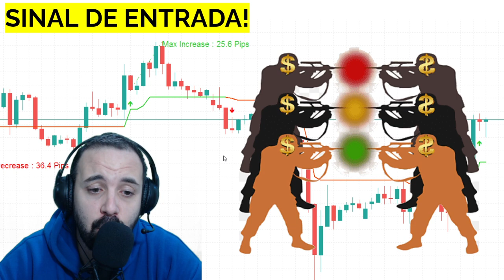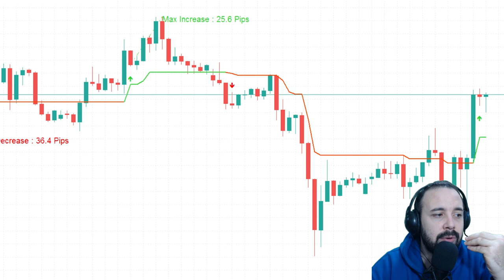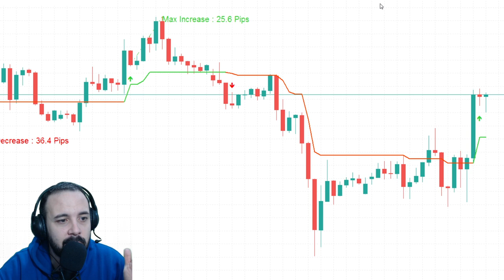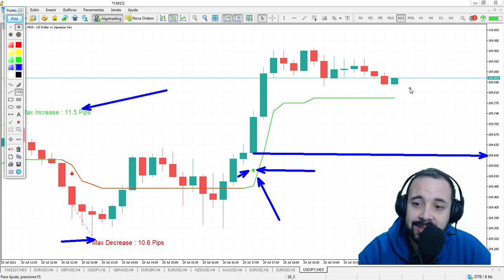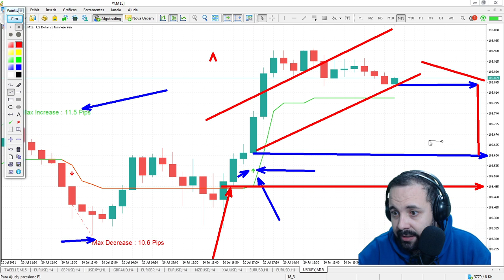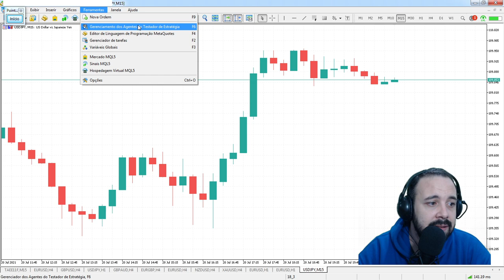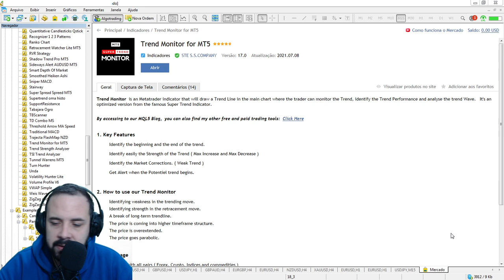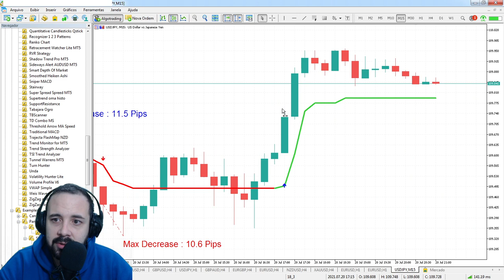SINAL DE ENTRADA PARA VOCÊ GANHAR MUITO DINHEIRO NO DAY TRADE UTILIZANDO O METATRADER 5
LINK PARA COMPRAR MEU E-BOOK:
OBJETIVO DO VÍDEO:
 No vídeo de hoje você vai aprender INDICADOR P/ MT5;QUE MOSTRA A QTD PIPS O SINAL DE ENTRADA; SERVE COMPUTADOR; TESTADO NO FOREX; TEMPO GRAFICO 15M/1H VOU MOSTRAR COMO USAR /INSTALAR; QUALQUER ATIVO;